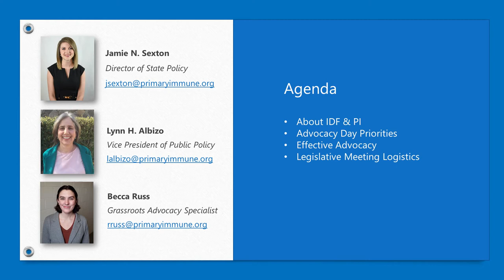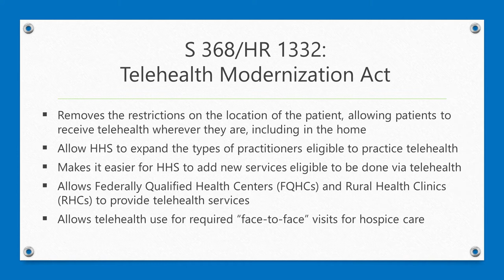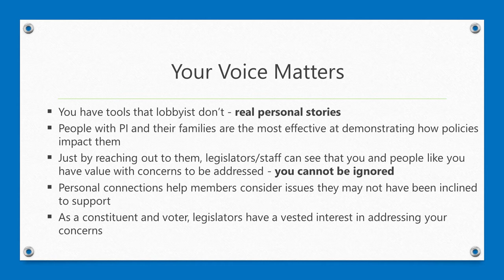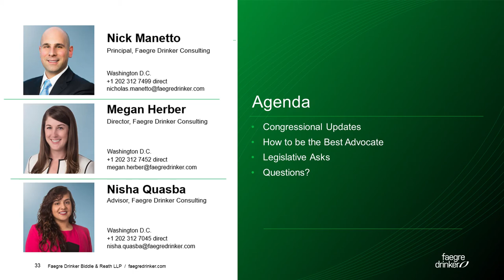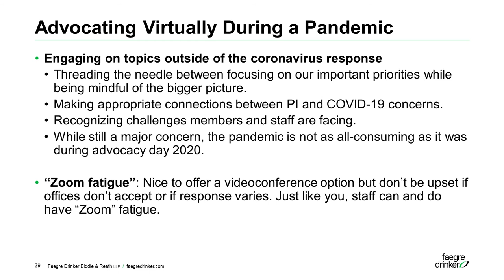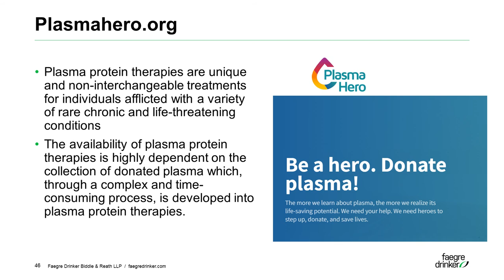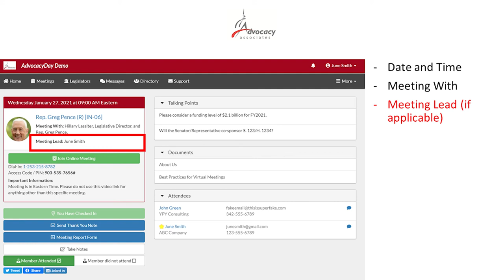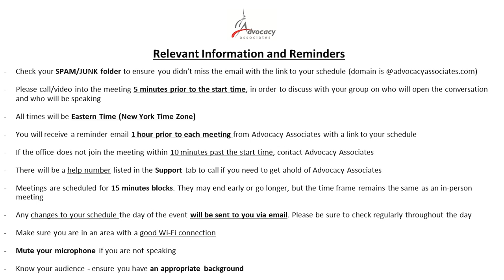IDF Virtual Advocacy Day 2021 Training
Learn from IDF staff about the federal policy priorities that participants will advocate for during Virtual Advocacy Day 2021. This training also provides a tutorial of the online meeting portal attendees will utilize as well as information about effective advocacy.

Chapters:
Welcome - 0:00
About IDF and PI – 0:50
Legislative Priorities – 1:58
Effective Advocacy – 15:20
Congressional Meeting Logistics and Pointers - 19:15
Congressional Updates - 27:45
More Tips on How to Be the Best Advocate – 34:00
Refresher of Advocacy Day Priorities – 39:36
Online Meeting Portal Tutorial - 50:56